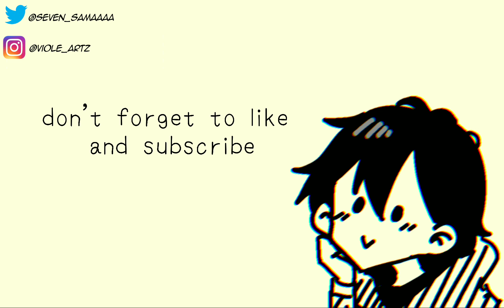Love like you | Your Boyfriend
⚠️Guys dont play this game or interact with the fandom if you're not 18+!! it is a request from the creator of the game!!

audio cover by : Lyn Lapid !

game : "Your Boyfriend Game"